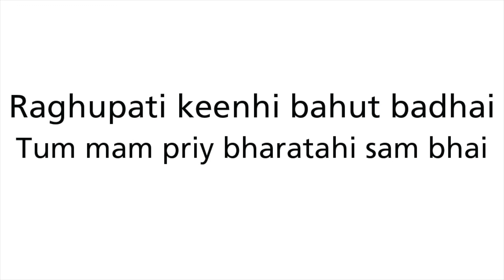Hanuman Chalisa, The Legend 12 - You Are Dear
Where there is a spirit of friendship towards everyone, or a sense of brotherhood, togetherness and oneness, there is no place for ego or hate. Similarly, when the ego has completely disappeared in surrender to the Lord, the Lord alone exists. But when the ego asserts itself, feels important and is filled with desire and action, where “i” am, “i” can no longer see the Lord within me.
Bharat’s love for Ramchandra ji is a constant and total sense of surrender to the Lord. Only his purity and beauty is there as he makes the Ramayana as glorious as Lord Ram himself. This is to remind us that when our ego is deflated, His glory shines through us and He is seen in our words and deeds or in the love and compassion in our eyes. May we always remember this whenever we see the Lord in front of us.